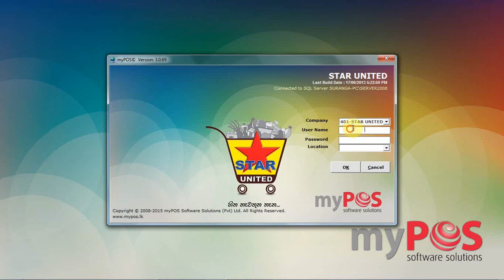Export to Weighing Scale